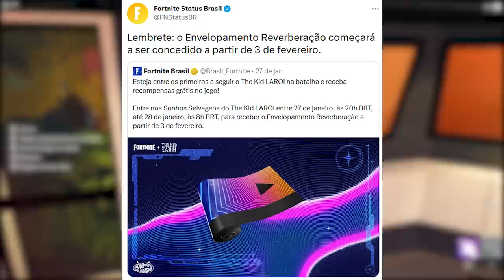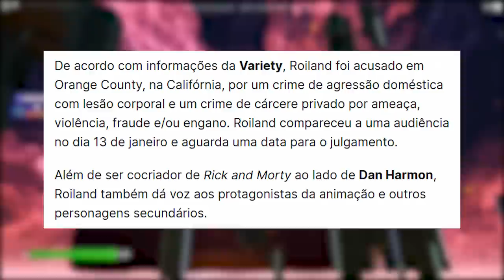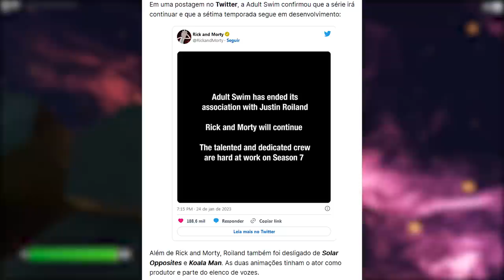FORTNITE - SKINS RICK AND MORTY LISTA NEGRA, GESTO DUBLAGEM e POLÊMICA?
Fala gurizada, nesse vídeo comento sobre skins Rick and Morty no Fortnite, removidas, gesto dublagem e mais. Espero que gostem :)

Programa para editar: Adobe Premiere